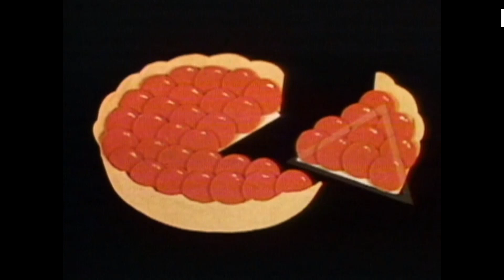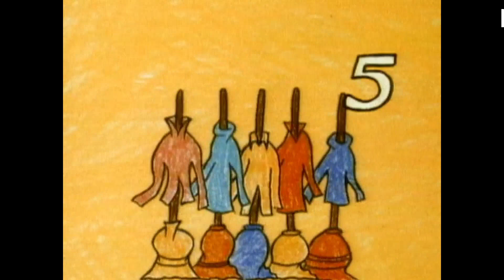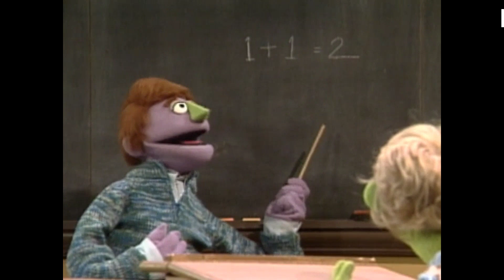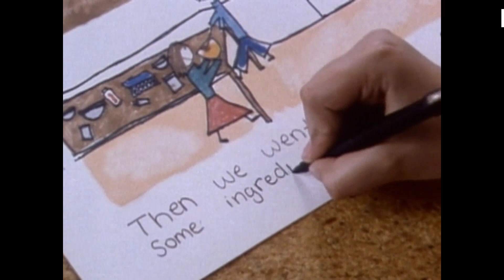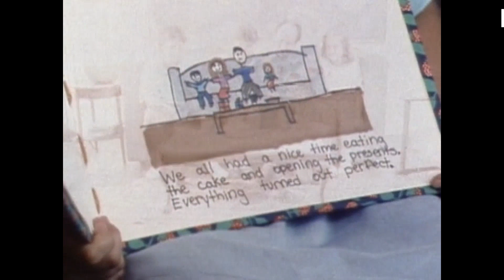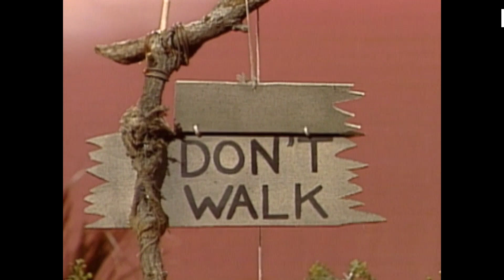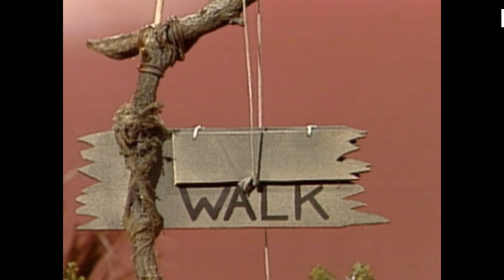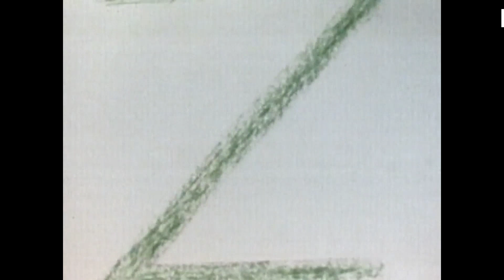Lena Horne Teaches Grover How to Make Friends - Classic Sesame S1E11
If you're a fan of Sesame Street, then you'll love this classic episode! Lena Horne teaches Grover how to make friends, and the entire family gets involved in the fun. This is a great episode!